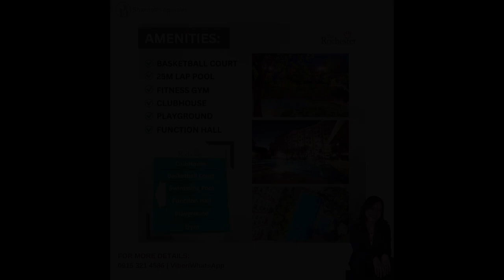3BR RENT TO OWN CONDO NEAR BGC, MAKATI & TAGUIG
3BR RENT TO OWN CONDO NEAR BGC, MAKATI & TAGUIG